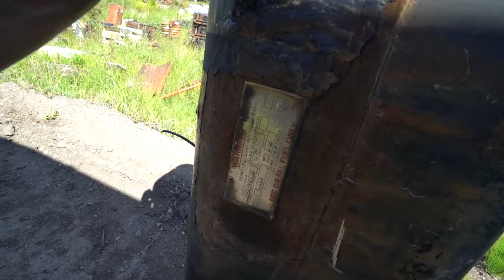SEMI TRUCK FUEL TANKS FOR SCHOOL BUS!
Vlog #450: Went to Provincial Powertrain and salvaged 2 semi truck tanks to be welded together. The tank should hold about 120 gallons

1. TELL OTHER YOUTUBERS TO DO VIDEOS WTH ME !!
2. TELL YOUR FRIENDS
3. WATCH ADS
4. WATCH MY PLAYLISTS ALL DAY AND NIGHT
5. TELL OTHER YOUTUBERS TO DO VIDEOS WTH ME !!
7. COMMENT + LIKE
8.
9. LEAVE MY VIDEOS ON PUBLIC COMPUTERS
10. BUY A MEGAPHONE AND SHOUT OUT MY YOUTUBE CHANNEL
11. EMAIL NEWSPAPER EDITORS ABOUT ME
12. CALL YOUR LOCAL TV NEWS STATIONS
13. IF YOUR NAME IS ELLEN, HAVE ME ON YOUR SHOW
14. OPRAH, LETS TALK
15.